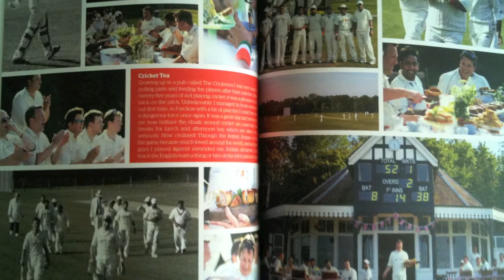BPCC2011HD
There's been a lot going on this season...so we thought this would be a good way to show it all!!